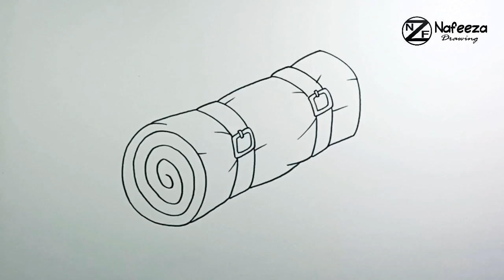How to draw Sleeping Bag